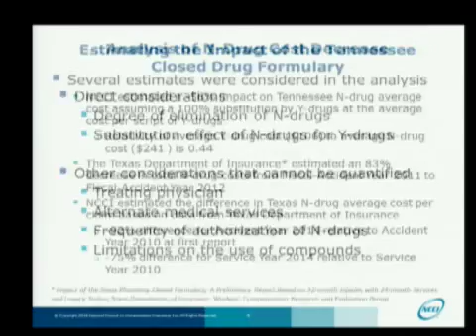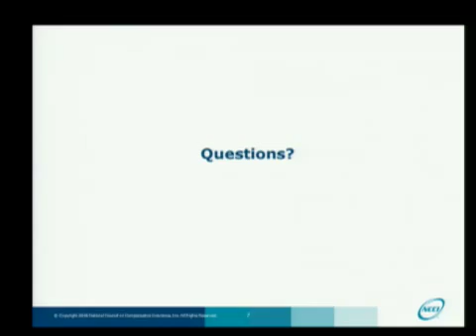Joint Advisory Council on Workers Compensation 3-21-2016